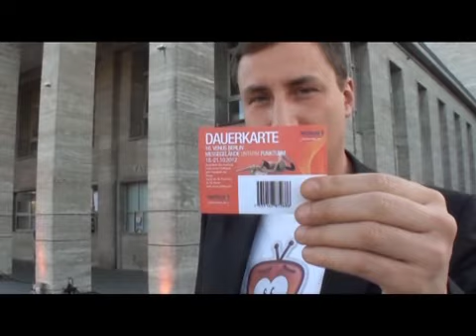venus 2012 neu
die ersten eindrücke der venus. zensierte fassung, leider war der erste beitrag nicht astrein, dafür entschuldigen wir uns und hoffen das euch die gekürzte version trotzdem gefällt.